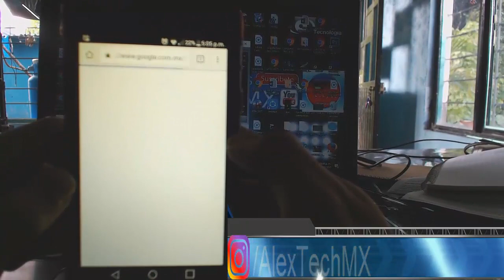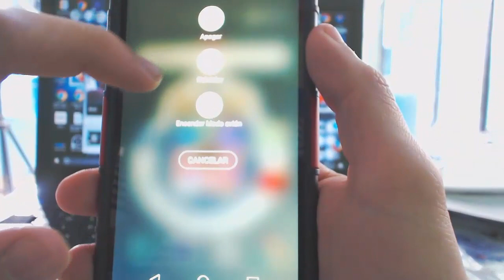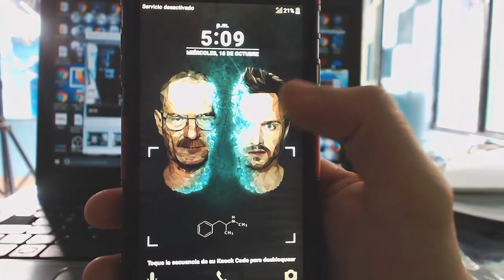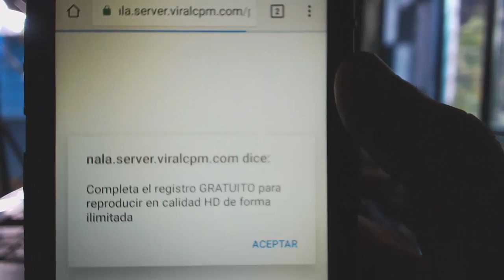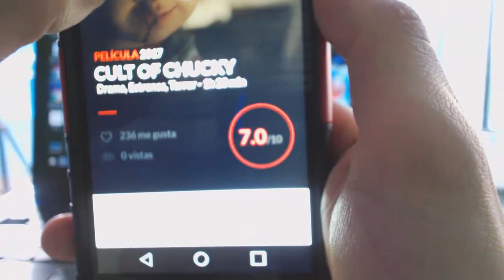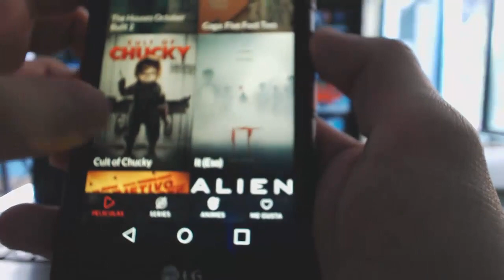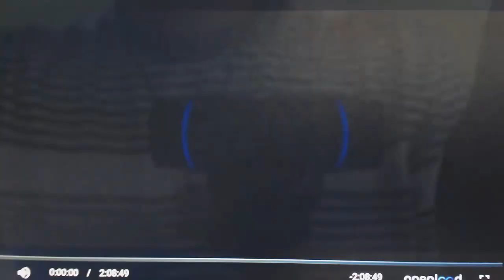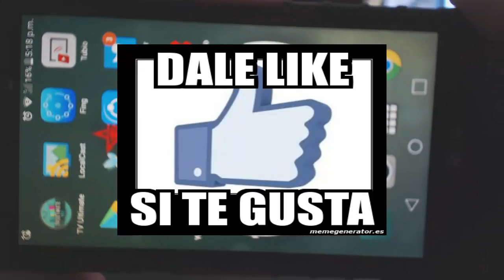Aplicación para ver peliculas HD LATINO 2017